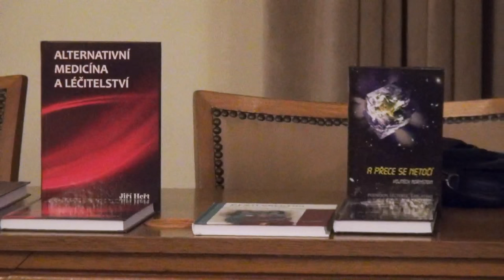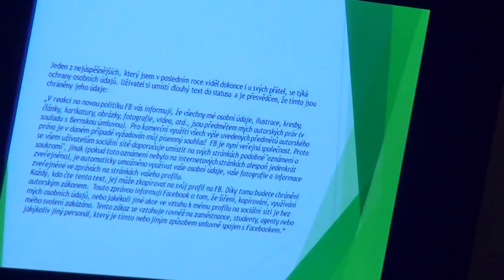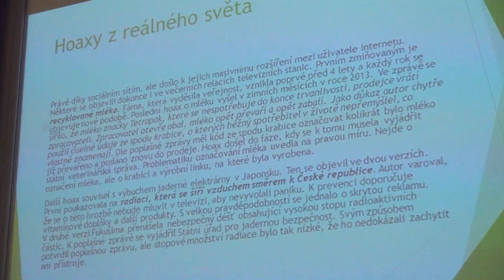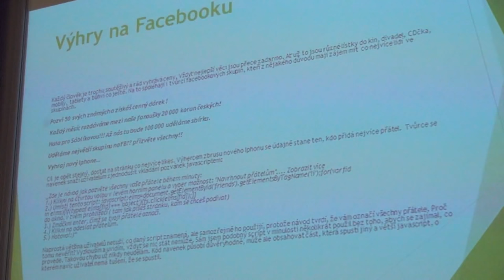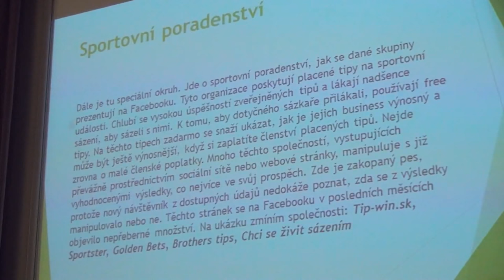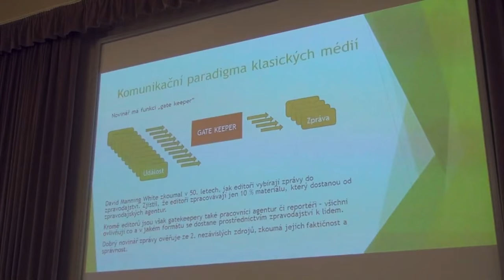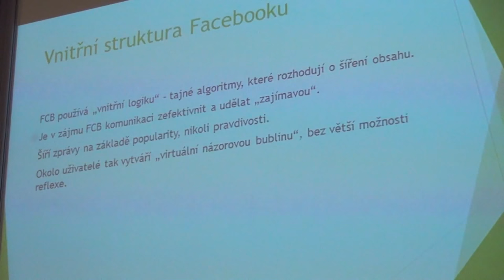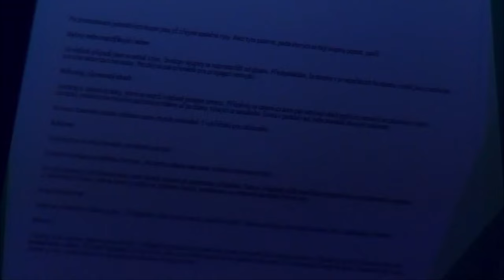Antonín Pavlíček - Iracionalita na internetu (Sisyfos AVČR206 18.11.2015)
Třetí veřejná přednáška zimního semestru 2015 z cyklu Věda kontra iracionalita z 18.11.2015, v budově AVČR Praha 1, Národní 3, místnost 206, na téma:
Iracionalita na internetu a sociálních sítích aneb Podvodníci nikdy nespí
Přednášející:
Ing. PhDr. Antonín Pavlíček, Ph.D., Vysoká škola ekonomická v Praze, Katedra systémové analýzy